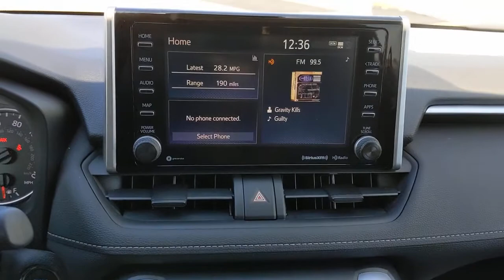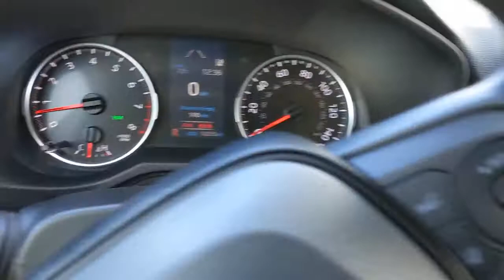2020 Toyota RAV4 San Antonio, Houston, Austin, Dallas, Universal City, TX CS14154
2020 Toyota RAV4

Gunn Chevrolet
12602 IH 35 North

Recent Arrival!Odometer is 27151 miles below market average!CARFAX One-Owner. Clean CARFAX.White 2020 Toyota RAV4 XLE 8-Speed Automatic FWD 2.5L 4-Cylinder DOHC Dual VVT-i 28/35 City/Highway MPGServing San Antonio, Bexar, Shertz, Selma, Hill Country, Texas 78154.Thank You for shopping with Gunn! We would like to welcome you to a much better way of doing business. Our objective is to provide the highest quality service with our haggle-free One Simple Price method for purchasing new and used vehicles. Customer satisfaction guides our business. We pride ourselves in transpearancy, honesty, and conducting business with real numbers and not the confusing shell game that most dealers play!! Come in where you can relax and enjoy the process without fear of somebody trying to get into your pocket! Give us a Call today and schedule a demonstration drive!